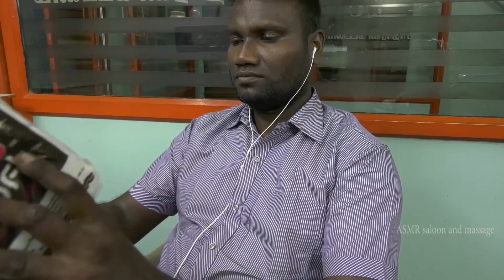WARNING👂 ASMR INTENSE Tissue paper sounds for relaxation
ASMR Tissue paper sounds

👂WARNING👂 INTENSE ASMR Tissue paper sounds for relaxation

please your support,,,,

                                        Thanks
                                  ASMR saloon and massage